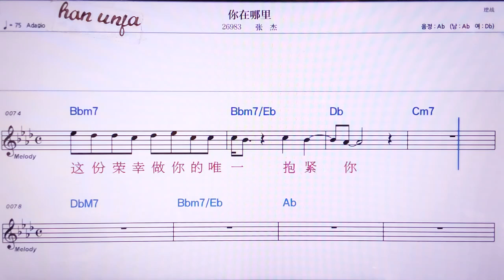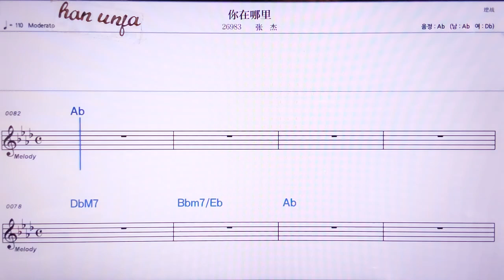💖니짜이나리/짱지에 👍MR,노래방, 악보, 코드,Karaoke With Sheet Music